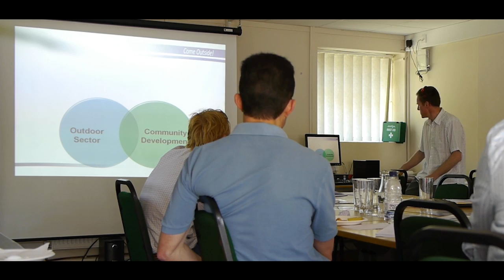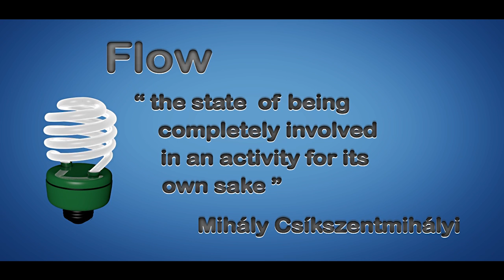Valleys Regional Park - WECAN Blue Green Gym Project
The Blue Green Gym is an innovative project that is seeking to maximise the potential of the outdoor environment as a socio-economic driver for sustainable regeneration in the South Wales valleys. This project was supported by Interreg 4b funding and delivered under the WECAN Partnership by Keep Wales Tidy, The Conservation Volunteers, Lansker Business Centre, TYF and Manazuko Training.
This film highlights some of the research and learning materials that were developed as part of this project, for further information please visit thevalleys.org.uk
PARTNERS:
1. Regionaal Landschap Kempen en Maasland [RLKM] (Belgium)
2. Valleys Regional Park (Wales, UK)
3. Parc Naturel Régional de l'Avesnois (PNRA) (Nord Pas-de-Calais, France)
4. Espaces Naturels Régionaux (ENR) (Nord Pas-de-Calais, France)
5. Parc Naturel Régional Scarpe Escaut (PNRS) (Nord Pas-de-Calais, France)